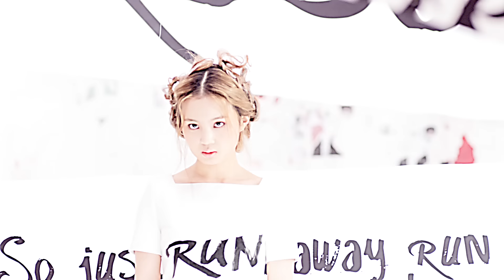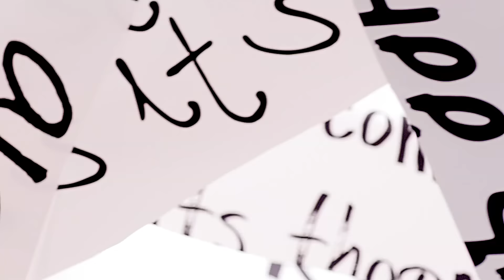LEE HI - 'ROSE' M/V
1ST ALBUM [FIRST LOVE]